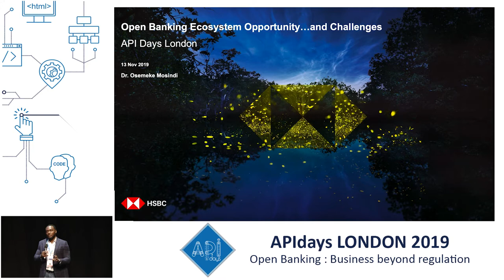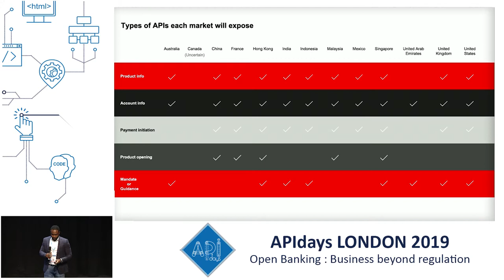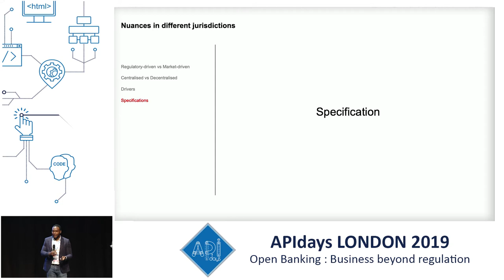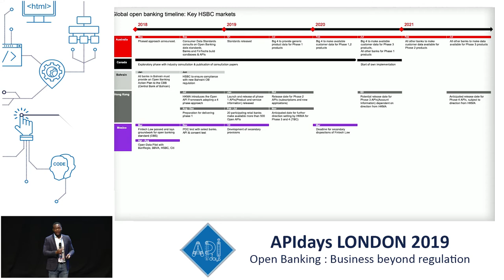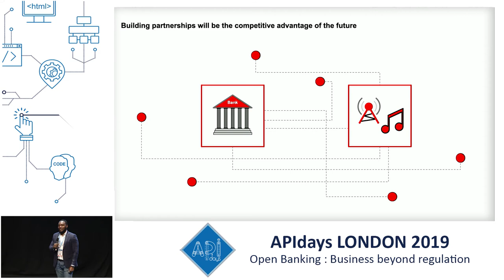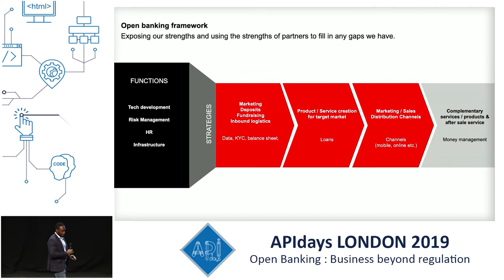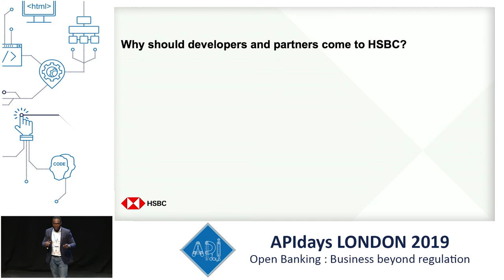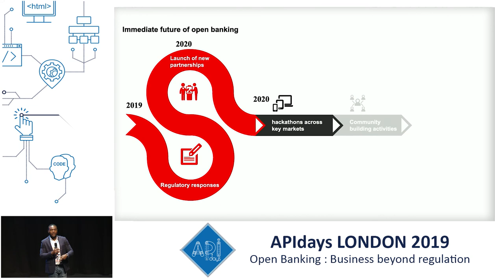HSBC Global Open Banking. Osemeke Mosindi, Head of Digital Product @ HSBC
HSBC Global Open Banking
Osemeke Mosindi, Head of Digital Product @ HSBC